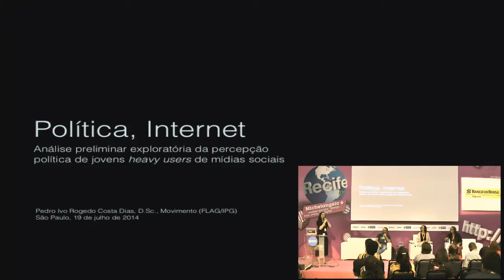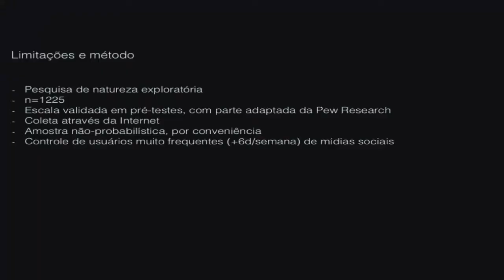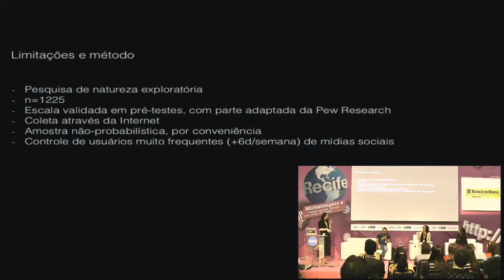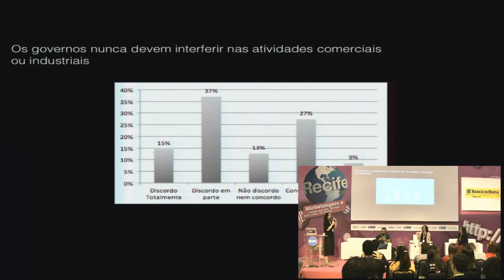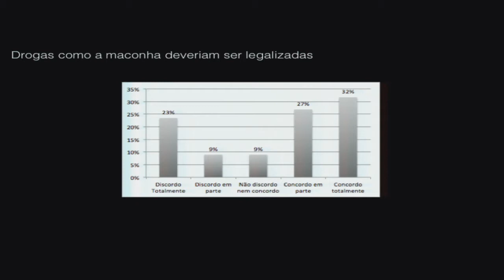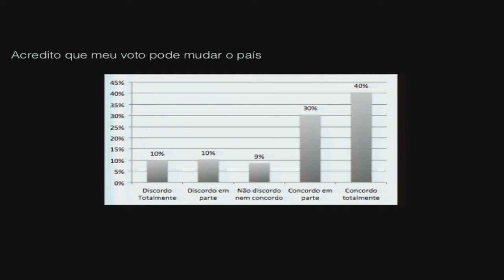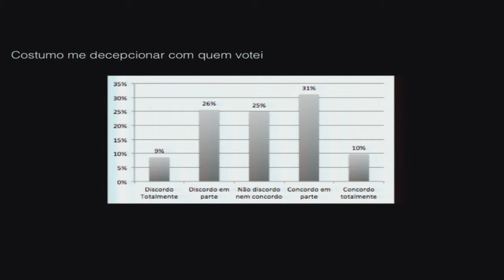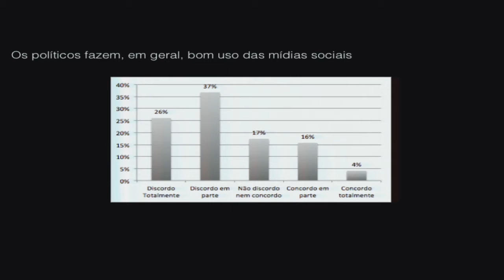CPRE3 - Eleicoes na internet